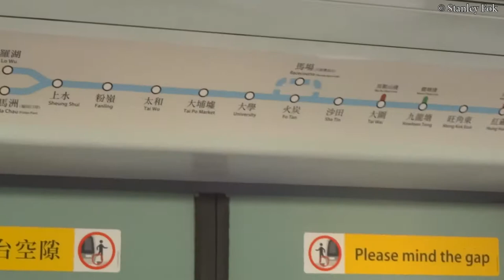【東鐵游記1】港鐵東鐵線 上水~大埔墟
乘坐列車為: MLR (E7-E72)
錄製日期為: 2017年5月15日

本影片版權歸 Stanley Fok 所有。如要引用此影片，請標明來源(本影片之URL或本人頻道名稱)，未經同意及許可不得用於商業用途。